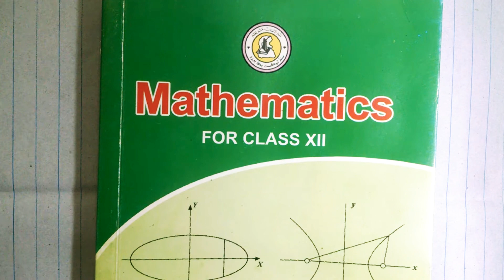XII MATHS | PART 10 | CHAP 4 | EX 4.3 | DIFFERENTIATION | IMPLICIT FUNCTION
IMPORTANT EXERCISE OF CHAPTER 04 DIFFERENTIATION KARACHI BOARD

EXERCISE 4.3

QUICK REVIEW OF DIFFERENTIATION WITH EXERCISE 4.3 KARACHI BOARD. GET A PDF SOLUTION OF THESE PLAYLIST VIDEOS FROM THE PLAYLIST DESCRIPTION.

In this video, I discuss the [ IMPLICIT FUNCTION ] of Chapter#04 from the Sindh Board "DIFFERENTIATION OR DIFFERENTIABILITY".
(LECTURE 10).